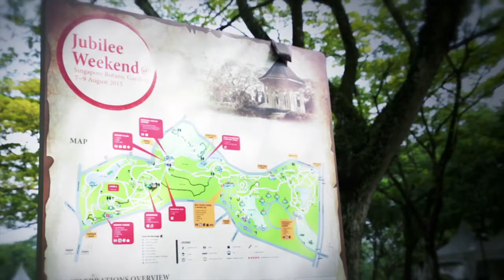Jubilee Weekend @ Singapore Botanic Gardens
Over the Jubilee Weekend, Singapore Botanic Gardens lined up a fun-filled programme from 7 to 9 August as part of NParks’ SG50 Concert Series in the Park. A carnival was held throughout the three days, featuring nostalgic activities which celebrated shared memories as well as the rich cultural and botanical heritage of the Gardens.

On 7 August, visitors enjoyed a variety show reminiscent of the “Aneka Ragam Ra’ayat” or “People’s Variety Show” held in the Gardens in 1959. Visitors sat through a classical themed concert on 8 August, and bandstand performances and outdoor movie screenings on 7 and 8 August.

Singapore Botanic Gardens Heritage tours were also held that weekend, and Singapore residents got the opportunity to enjoy free entry to the National Orchid Garden.